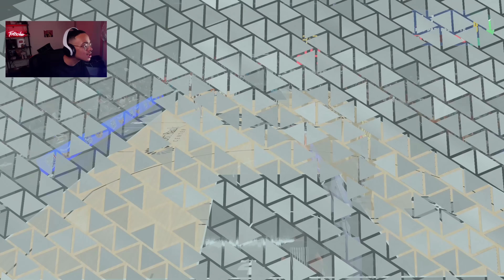Un TRIPLE DOUBLE sur Wembanyama (et un poster) NBA2k24 Nouvelle Carrière #4